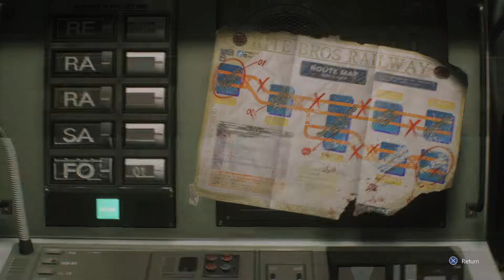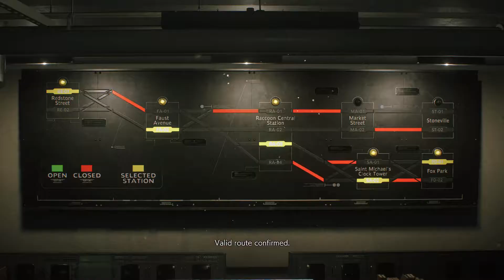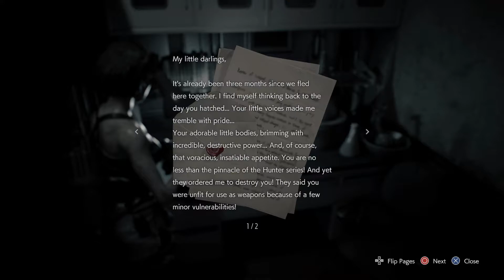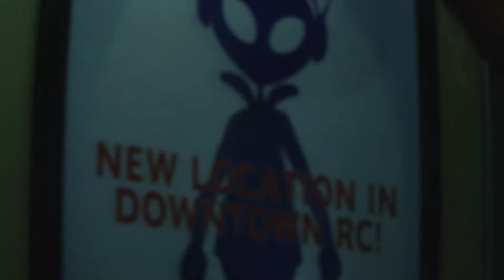Askrias Plays! Biohazard Resident Evil 3 Remake (PS4) Part 2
I've decided to record a playthrough of Biohazard 3 Remake, hopefully I can finish it without being too bad at the game!